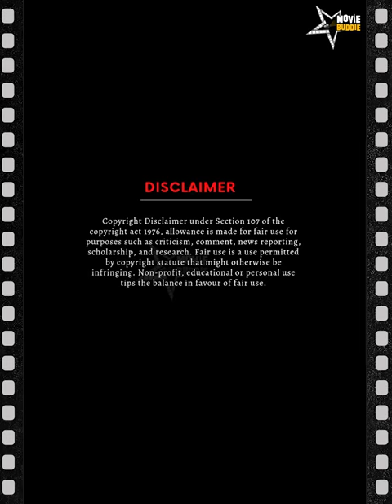Vidaamuyarchi | Ak 63 | Ak 64 | Vetrimaaran | Cinema Updates | Movie Buddie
Your One stop Destination for Movie Reviews and Cinema Updates